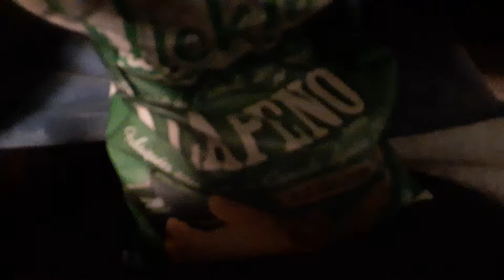Cat Thinks I'm Fat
My cat thinks eating chips makes me fat. My cat is correct.